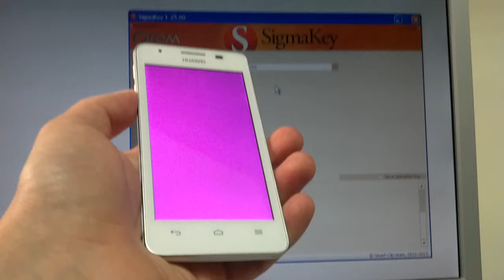Huawei U8951 Unlock Bootloader with Sigma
Now you don't need to fill in long forms, send them to Huawei server and wait days for password to arrive. No need to root your smartphone.
With Sigma you'll get the password instantly and reset it easily.